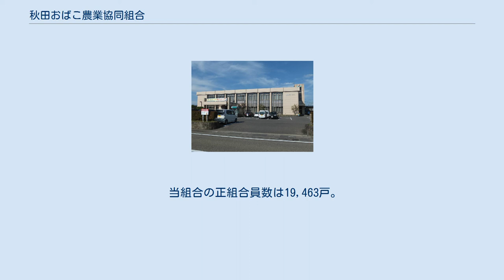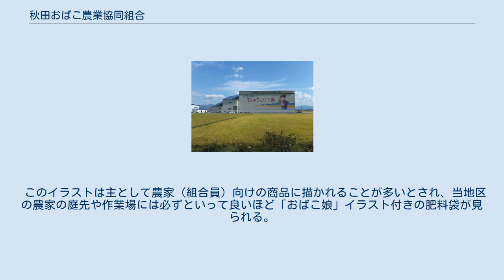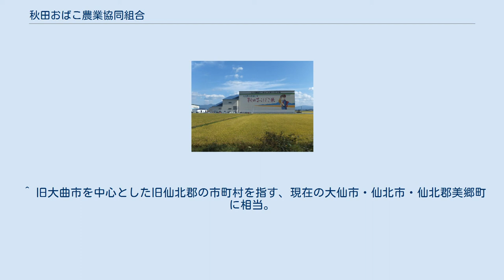秋田おばこ農業協同組合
秋田おばこ農業協同組合（あきたおばこのうぎょうきょうどうくみあい）は、秋田県大仙市に本店を置く農業協同組合。
愛称はJA秋田おばこ。
大仙市全域、仙北市全域、仙北郡美郷町（一部を除く）を営業エリアとする。
 大仙仙北地区（以前は、大曲仙北地区と呼称）における20JAの合併によって1998年4月10日に発足する。
合併によって発足したJA秋田おばこは、コメの取扱量が年間8万トンとなり、コメ流通規模が日本一のJAとなった。
 2015年8月、コメ生産偏重からの脱却を掲げる秋田県の方針に沿って、県や大仙市からの負担も得て、事業費4億2600万円を投じ、大仙市清水にトマト栽培にあたる104棟のメガ団地を整備。
2017年度までに販売量436トン、販売額を1億1600万円とするとの目標を掲げた。
 2016年8月19日、ファミリーマートとフランチャイズ契約を締結し、一体型店舗「ファミリーマートおばこ大曲店」を大仙市花館に開設したほか、翌年6月、ファミリーマートおばこ大曲店と同区画内に地元の農産物の販売や、地元産の野菜を使った料理を提供するレストランなどを備えたファーマーズマーケット「しゅしゅえっと まるしぇ」を開業。
コメ生産偏重からの脱却を図る施策を講じている。
 本店は、大仙市佐野町に所在するが、本部機構が中仙地域に別れて所在するため、佐野町本店と中仙本店の2本店制となっている。
信用事業の口座勘定は、「本店」名でのみ所在し、中仙本店側に勘定が設置（変更時期は不明だが、かつては佐野町本店側となっていた。2020年時点で、佐野町本店のATMは大曲支店管轄、中仙本店のATMは中仙本店と同じ建物にある中仙支店の管轄にそれぞれなっている）されている。
なお、佐野町本店には信用事業の窓口となる支店の併設はない（前述のATMのみ）。
 当組合の正組合員数は19,463戸。
次いで秋田ふるさと農業協同組合（横手市：11,413戸）、秋田しんせい農業協同組合（由利本荘市：11,054戸）で、県内では正組合員数が1万戸を超えるのはこの3農業協同組合となっている。
 田沢湖線から見えるおばこライスターミナル（2013年9月19日） 当組合公式のイメージキャラクターが、アニメ調のキャラクターである「おばこ娘」である。
原案者は現職女性JA職員で、秋田テレビのJAグループ秋田提供の番組である「JAみどりの広場われら夢中人」に、かつてこの原案者が出演した。
 「おばこ」とは東北地方の方言で少女や娘という意味であり、おばこ娘を字面のまま解釈した場合、「娘娘」と解されかねないが、名づけの意とする所は、当組合の娘という意味を込め「おばこ」+「娘」としたとされる。
また、秋田や山形には「おばこ節」という民謡がある。
 大仙市四ツ屋には巨大なキャラクターイラストが描かれた「おばこライスターミナル」という米の集荷施設がある。
この施設は、JR東日本の羽後四ツ屋駅付近では、秋田新幹線「こまち」の車窓からよく見える位置にあるほか、国道105号を旧角館町方面から旧大曲市方面に進行した場合も、自動車の車窓からよく見える。
 イラストつきの建物や看板などは秋田おばこ農協本店・角館駅前支店・田沢湖営農センター・畑屋資材センター、神岡農機センター、関連会社のおばこライフサービスの内小友サービスステーション・神岡サービスステーション・横堀給油所、西明寺給油所、秋田おばこ運輸の大型トラックなどにイラストが描かれている。
また、「おばこロマンロング」や「おばこロマン米の精」等のおばこロマンシリーズのJA秋田おばこ地区専用の肥料のパッケージにも描かれている。
 このイラストは主として農家（組合員）向けの商品に描かれることが多いとされ、当地区の農家の庭先や作業場には必ずといって良いほど「おばこ娘」イラスト付きの肥料袋が見られる。
一般消費者向けには、発芽玄米、ほうれん草、しいたけ、一部の生協向けの精米のパッケージなどにも使用されている。
 ^ 旧大曲市を中心とした旧仙北郡の市町村を指す、現在の大仙市・仙北市・仙北郡美郷町に相当。